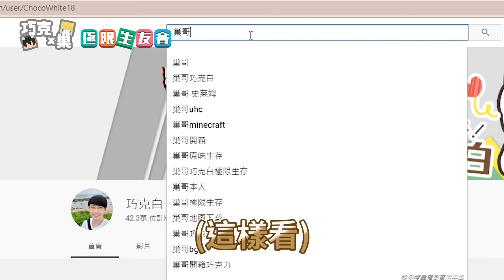【巧克x巢】極限生友會#18 - 終於起飛了！整集都在找硬化黏土，原來巢巢這集就開始準備做奇怪的事 (feat. @NESTEATW01 )【CC字幕】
【CC字幕】可以開啟全字幕唷
當下真的不知道為什麼巢巢突然要找硬黏土，後來才知道原來…